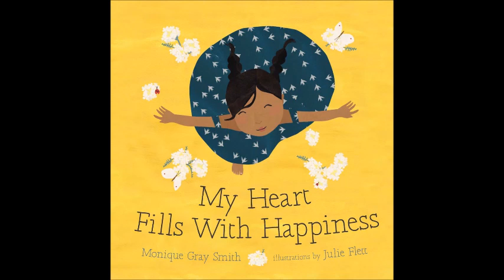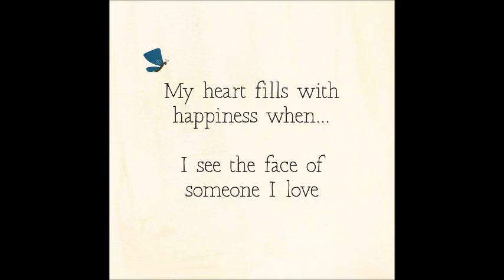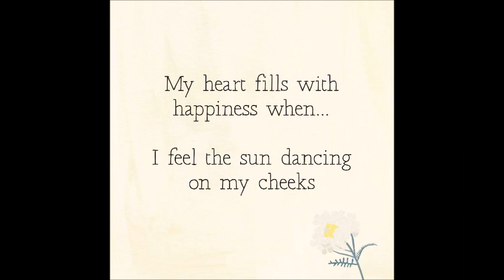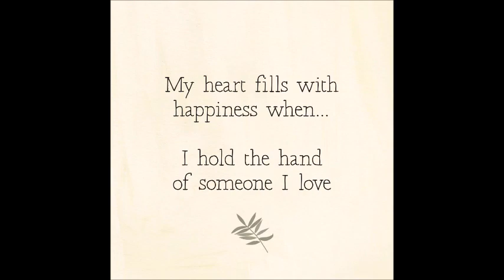My Heart Fills With Happiness 20181004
A reading of the book by Monique Gray Smith, as part of Global Read Aloud 2018.